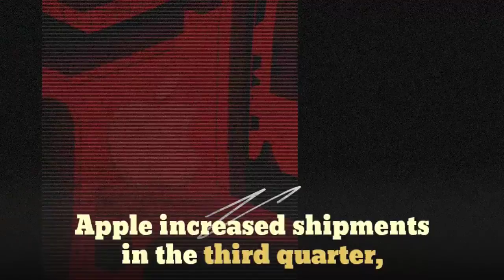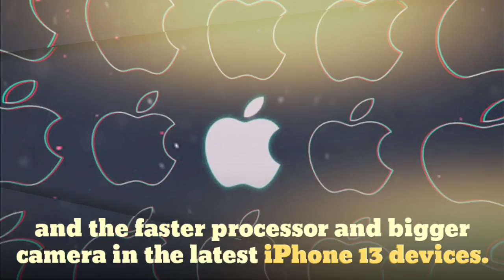How Apple is Growing Smartphone Customers During a Chip Deficiency? | Current Digest Magazine